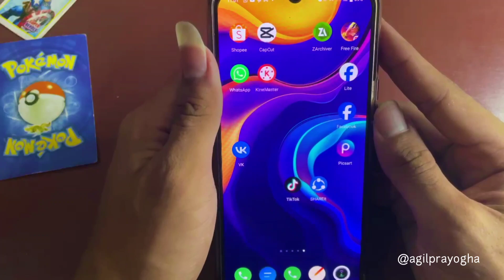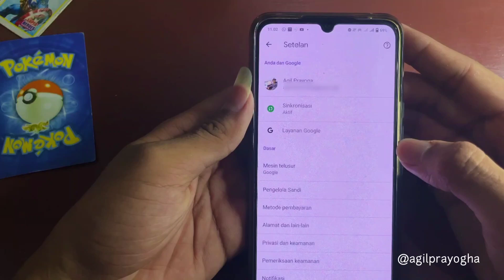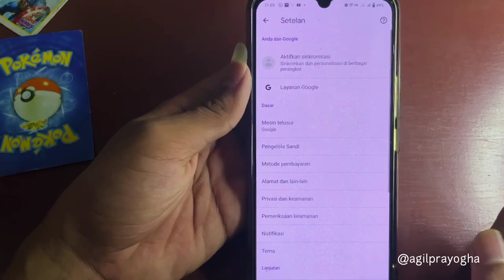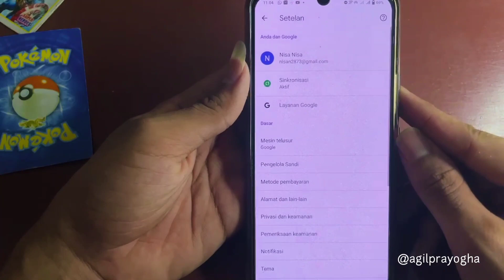Cara Mengganti Akun Google Chrome Di Hp Android | Beralih Akun Aplikasi Chrome 2024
Berikut saya bagikan tutorial cara mengganti akun google chrome di hp android. Mungkin kebanyakan pengguna bingung gimana untuk beralih akun pada palikasi google chrome, nah sebenernya sederhana, kita hanya perlu mengeluarkan akun google chrome terlebih dahulu kemudian login dengan akun google yang berbeda.